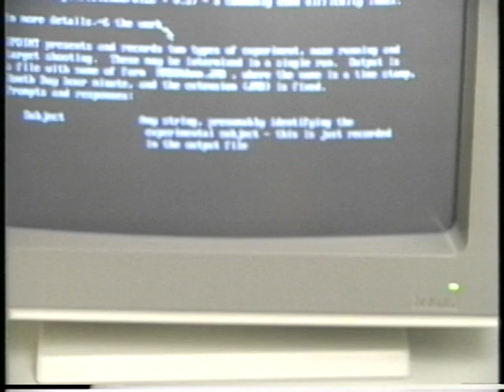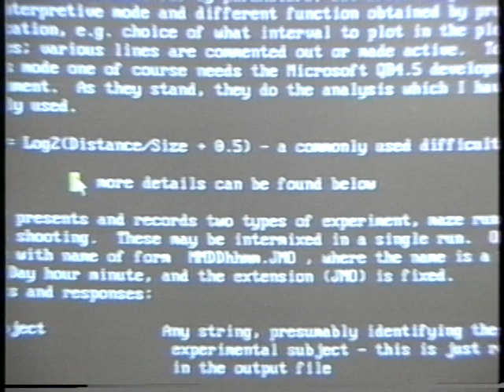IBM Pointing Stick #1 - 10_25_91